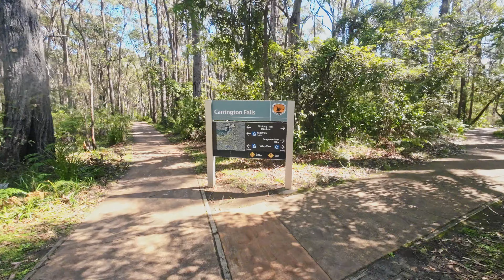Carrington Falls NSW (Budderoo National Park)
With its cascades, waterholes and rockpools, some regard Carrington Falls, where the Kangaroo River plunges over 50m to the gully below, as the most beautiful on the South Coast.